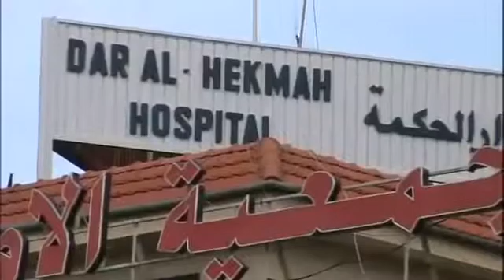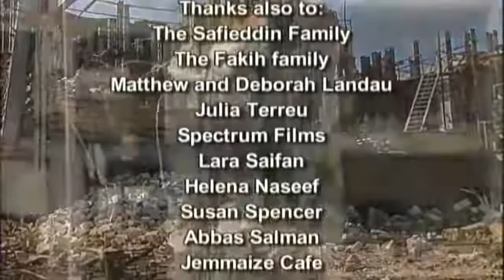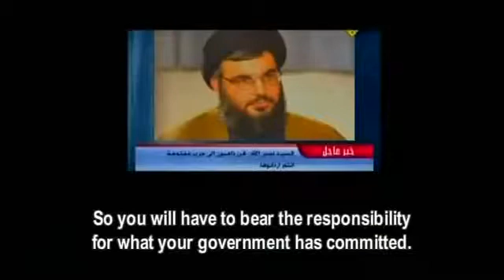Lebanon Burning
The lack of action by authorities to end open burning of waste across Lebanon is posing serious health risks for nearby residents, violating their right to health. People living near open burning.

A Documentary by Peter Manning A Lebanese family in Adelaide whose factories and houses in southern Lebanon had been bombed by Israeli jets in mid-2006 rang to say they wanted someone to document.

They say the skies of Lebanon are burning Those mighty cedars bleeding in the heat They're showing pictures on the television Women and children dying in the street And we're still.

Burning is ongoing - while people are suffocating, kids are in hospitals - Corrupted Municipalities keep burning careless of the consequences